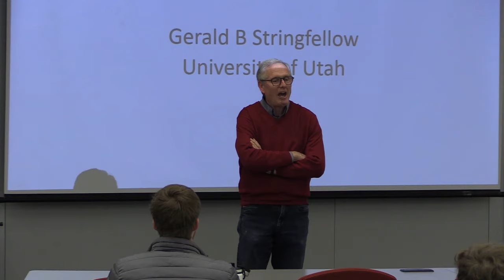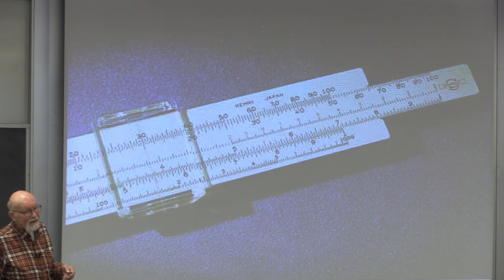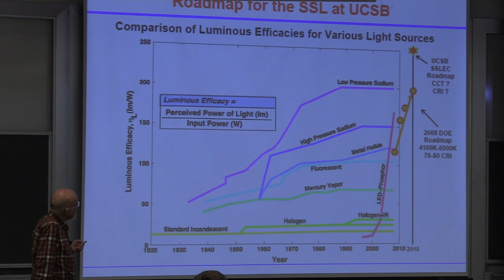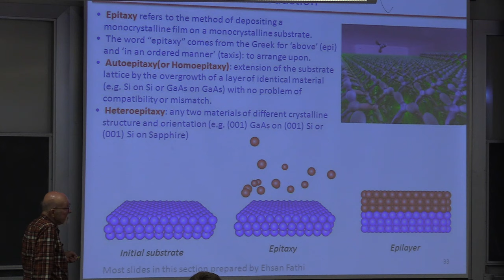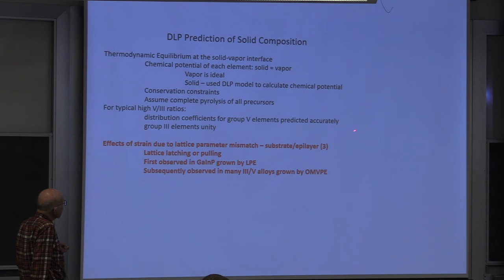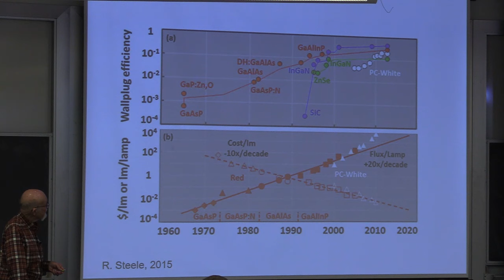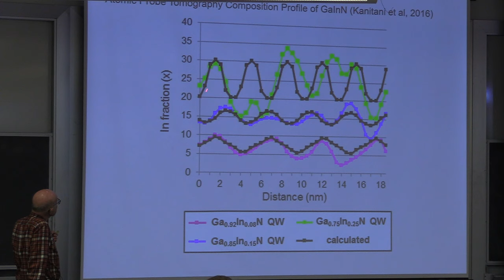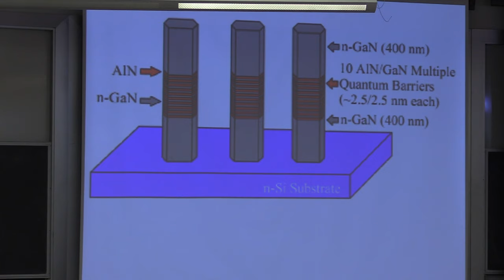Lecture in Materials 1: Jerry Stringfellow "Growth and properties of materials for LEDs"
Light emitting diodes (LEDs) have become the dominant display and lighting sources due to their high efficiency and long operating life. Similar materials are also used for high efficiency solar cells.

This talk will discuss the historical development of the key materials used for LEDs, their properties and growth. An understanding of the thermodynamic properties of the III/V alloys used provides a basis for understanding the growth process, in particular the importance of organometallic vapor phase epitaxy (OMVPE). Solid phase thermodynamics also elucidates the surprisingly high efficiencies observed for AlGaInN green and blue LEDs.